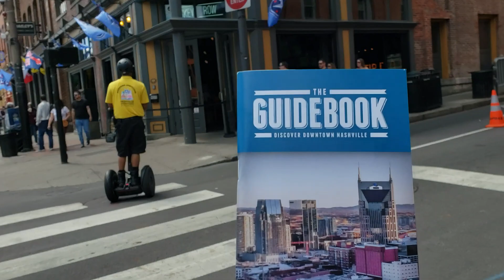NFL Draft Nashville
Downtown Nashville prepares for the Draft. Will it be ready tomorrow?